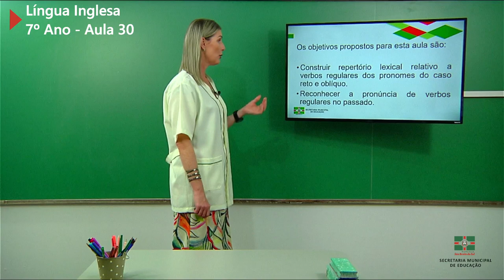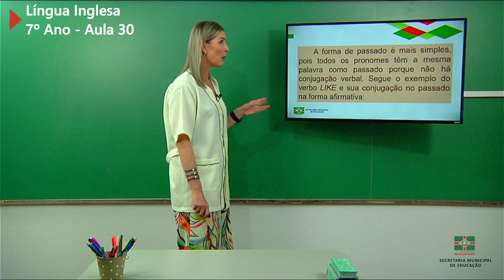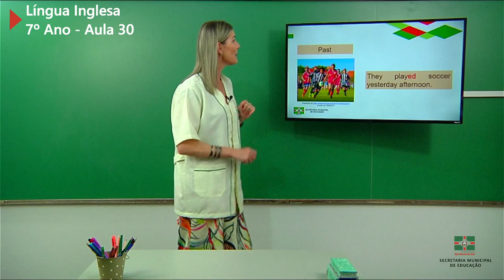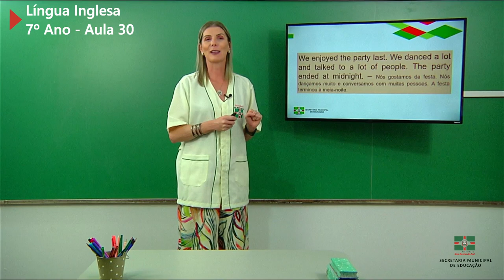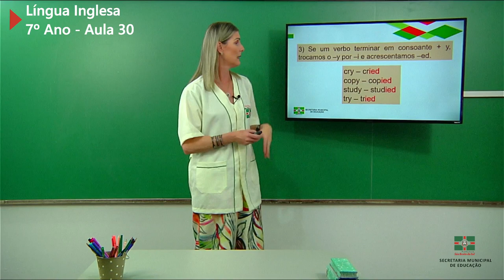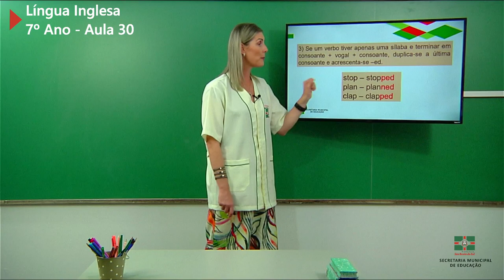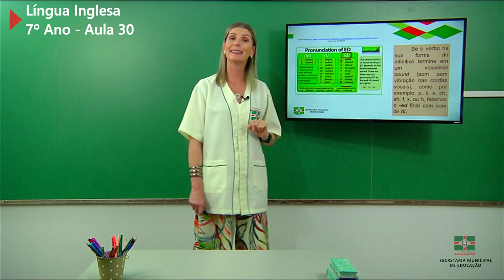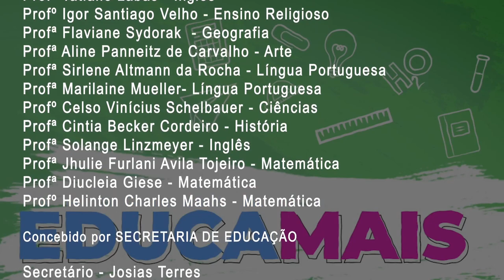7º Ano | Língua Inglesa | Aula 30 | Simple Past - Regular Verbs